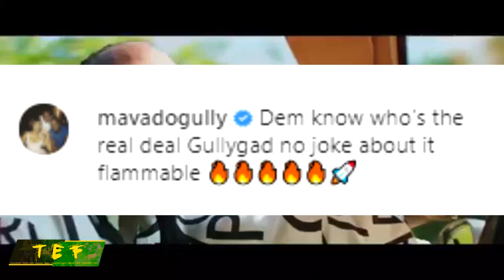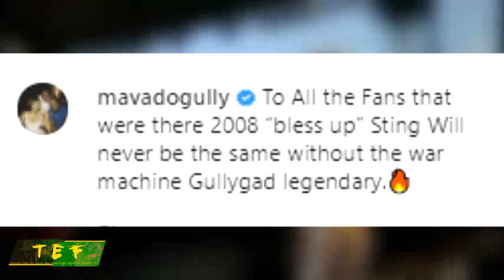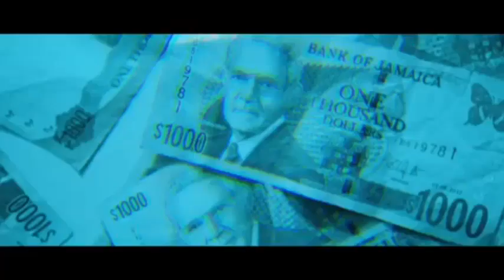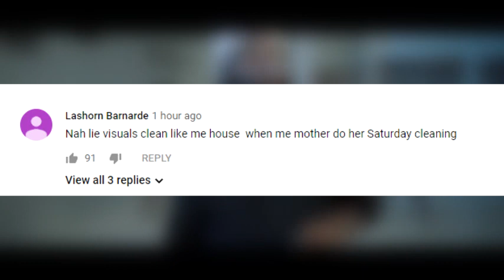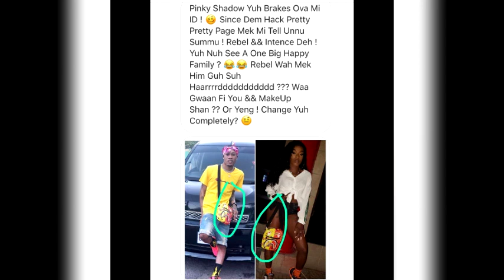BUSY Signal CUS CLATH | Mavado DlSS Vybz Kartel | Intence & Spice Dancer "Rebel"